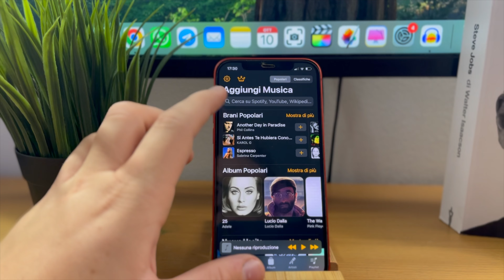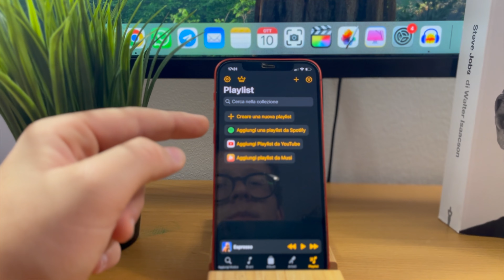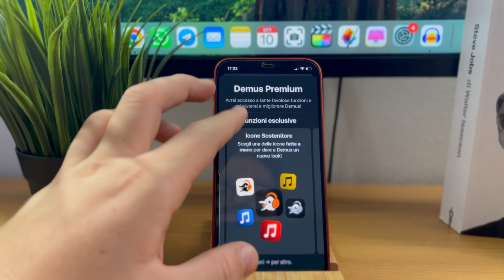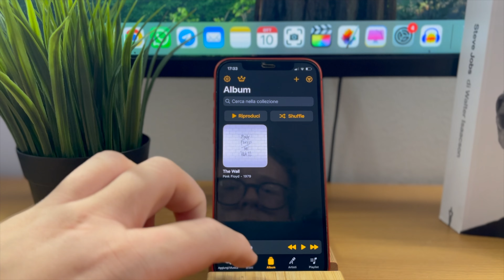Addio Spotify! DEMUS: MUSICA GRATIS e SENZA PUBBLICITÀ su iPhone!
Demus è un'app che permette di ascoltare musica in streaming gratuitamente e senza interruzioni pubblicitarie durante la riproduzione. Disponibile su Apple Store, offre un'interfaccia intuitiva, la possibilità di creare playlist e l'importazione di brani da Spotify, YouTube e altre piattaforme. La versione Premium, con un pagamento unico, rimuove le pubblicità e sblocca playlist illimitate.

Demus rappresenta una valida alternativa a Spotify per chi cerca un'opzione gratuita per ascoltare musica online. *Questo video non ha finalità promozionali.*

Lorenzo Perucci
LP PRODUCTIONS